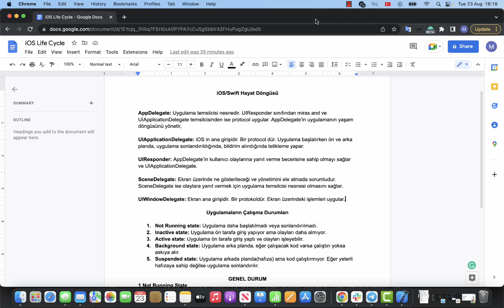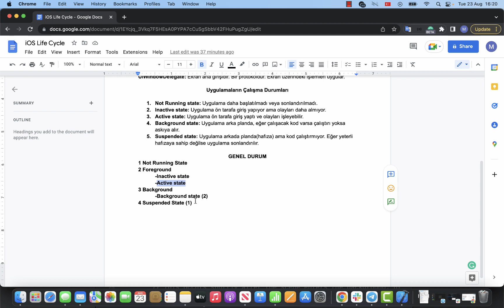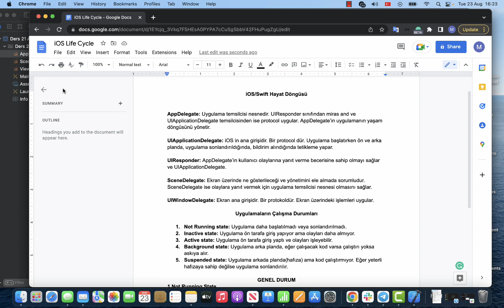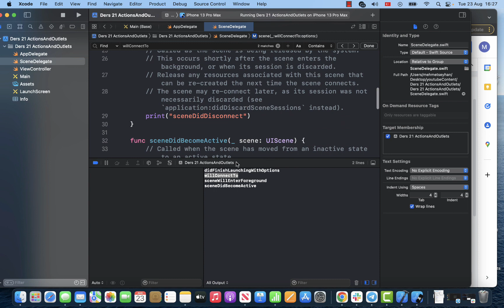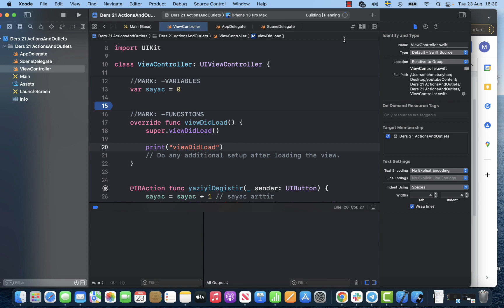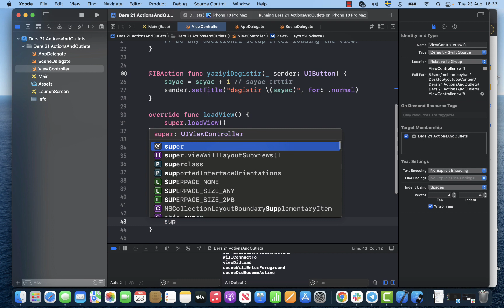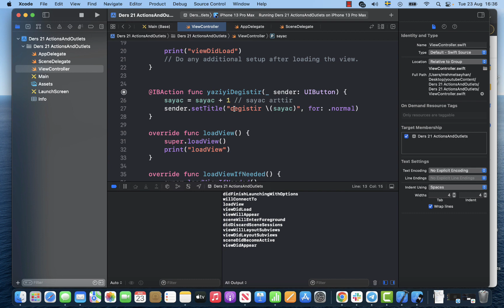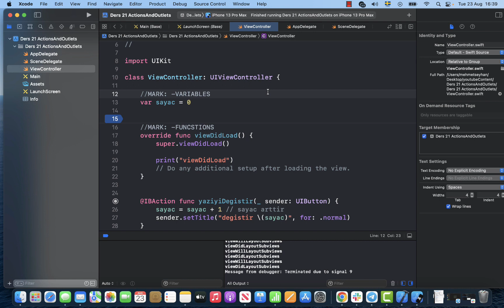SWIFT / iOS - Uygulama Hayat Döngüsü